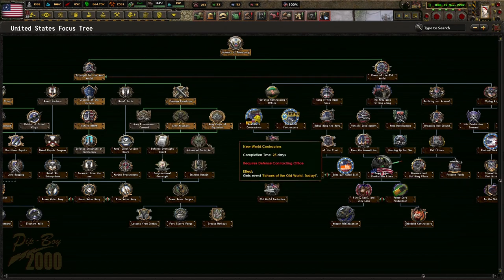Discovering What Happened To The Chinese! Hoi4 - Old World Blues: A To Z, Enclave Reborn Redux #12